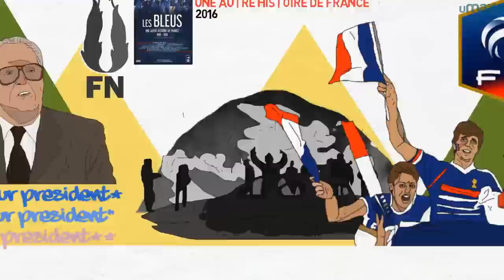France 1998 | A History Of The World Cup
There was a moment in time, a brief, beautiful moment when the Champs Elysees was filled with more people than it had seen since the Liberation of Paris, celebrating a unifying moment that brought French people from all walks of life together. We speak, of course, of the 1998 World Cup. Paul Ansorge recounts it above.

► Follow our World Cup Series!

► This was Written by Paul Ansorge, Narrated by Joe Devine and Produced by Philippe Fenner!